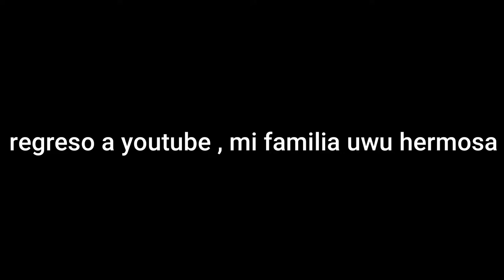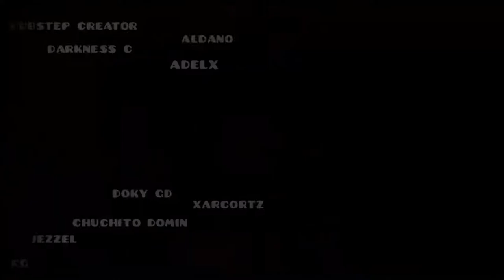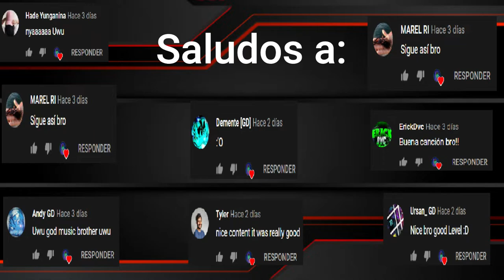MyPepinillo by Darkrozz (insane 8 stars)(2.11)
regresaron los saludos aviso owo uwu y regrese yo mijos